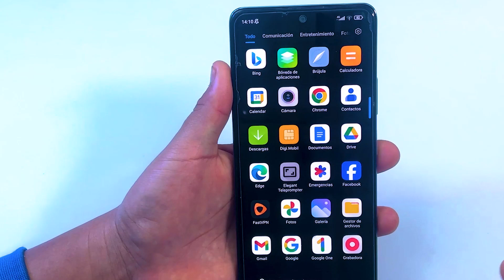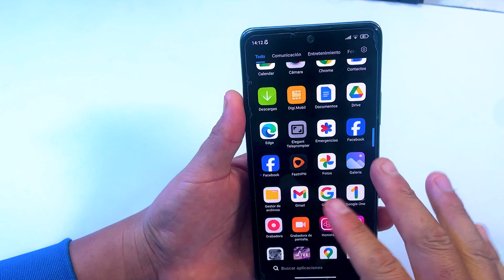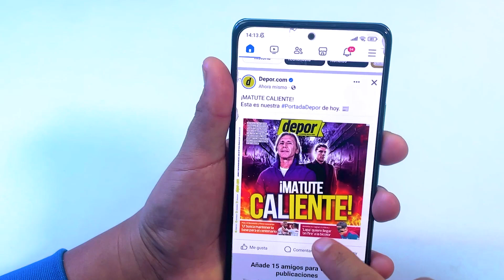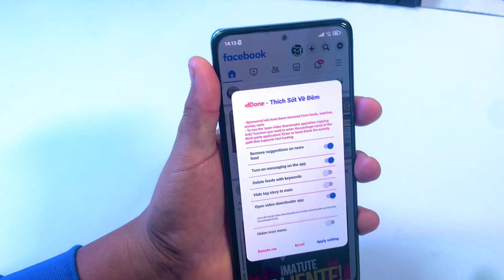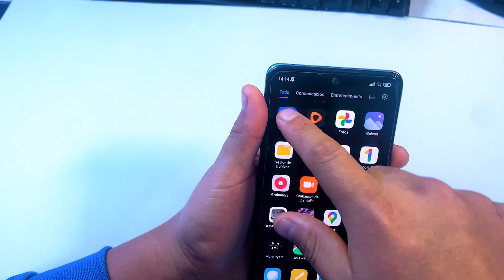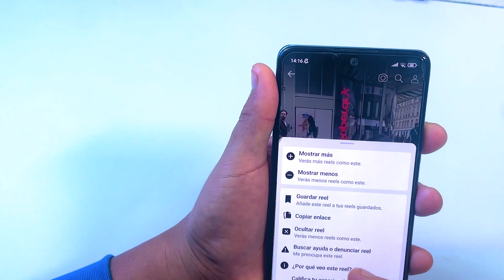INCREÍBLES FUNCIONES de Facebook Plus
¿Cansado de los anuncios en Facebook y de cambiar a Messenger para chatear? Descubre esta app  que lo tiene todo. ¡Tu Facebook de siempre, pero mejorado !

🚨 ¡Únete a nuestro Canal de Telegram o Whatsapp para recibir alertas instantáneas sobre nuestros próximos videos! / Whastapp